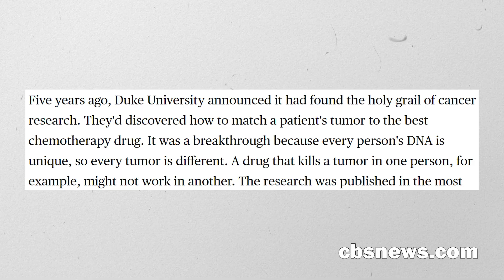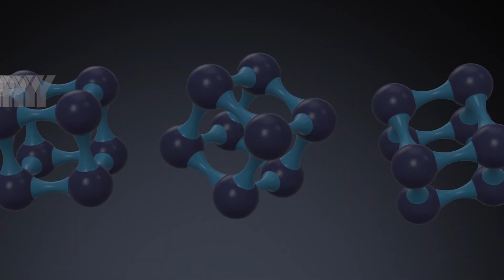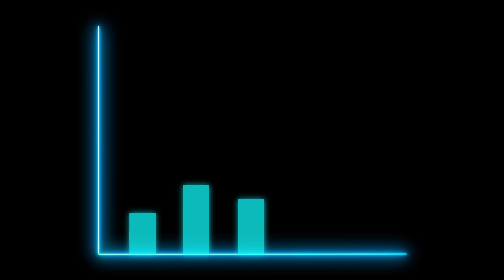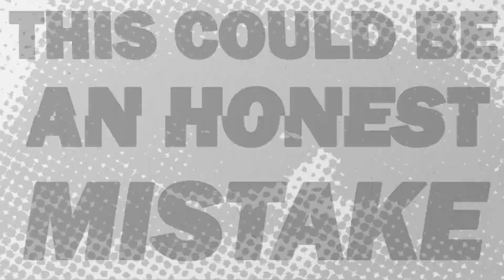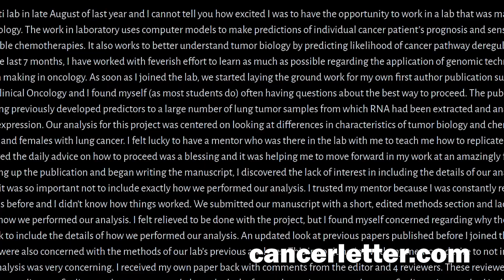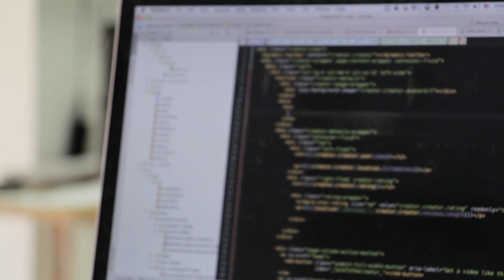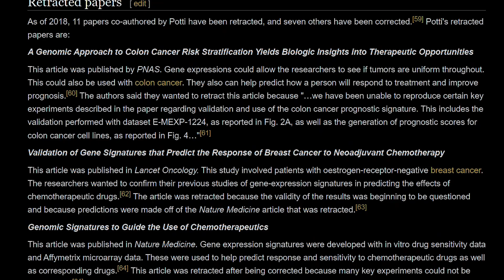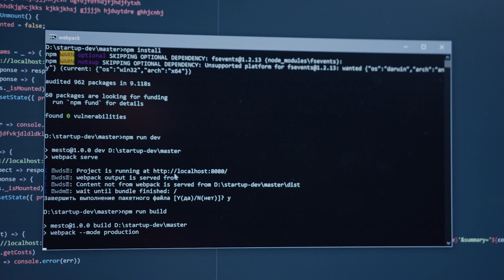The Doctor who Deceived Cancer Patients for Fame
To try everything Brilliant has to offer—free—for a full 30 days, .

In 2006, a revolution emerged that held the promise to change cancer research. Being considered as a major breakthrough, this discovery promised to deliver the most effective drugs for every cancer patient. The scientists behind this incredible discovery though.. deceived everyone.

Cancer is one of the deadliest diseases in the world. Although there has been significant progress in the development of cancer treatments, there is no definite cure for all cancers. The reason for this is that cancer is a highly divers disease and, thus, every cancer patient could need different drugs. Personalized medicin (or precision medicine) is a field of research where the treatment is customed towards the individual patients. Anil Potti was a researcher at Duke university who developed a tool to predict the most effective treatment based on the activity of genes. Joseph Nevins, Anil Potti's mentor and Potti published what seemed like groundbreaking research. However, two data scientists called Kevin Coombes and Keith Baggerly found inconsistencies in Potti's predictions. Over time, other scientists spoke out against these predictions until it was revealed that the used data was altered and manipulated. This is the story of a man who deceived the world and brave scientists who uncovered the truth.

Images:
Videos were derived from videvo.net, mixkit.co and videezy.com
Blinking stockfootage, Female Doctor Writing , Email Notification , Female Doctor, Gmail Inbox Button, Antibody, Stethoscope , Scrolling Text, CC-BY 3.0,  by videvo.net
Infected Cells by Beachfront CC-BY 3.0, videvo.net

0:00-00:58 Intro
00:58-5:41 Revolutionizing Cancer Therapies
5:41-10:03 Inconsistencies and Weird Data
10:03-10:56 Brilliant Sponsorship!
10:56-13:17 How Everyone Found Out
13:17-15:51 The Aftermath